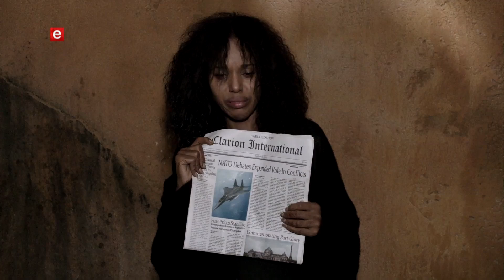Star Power January 10:00pm